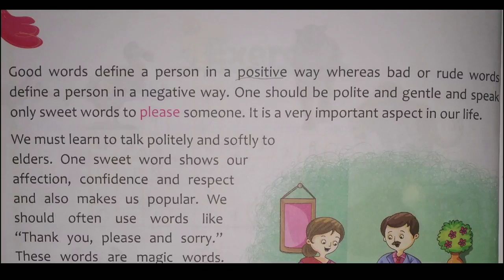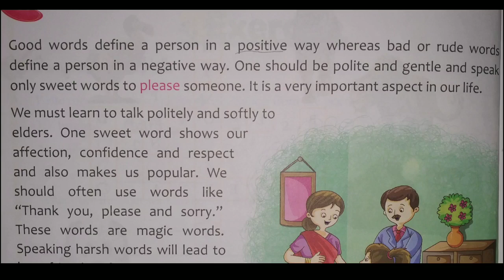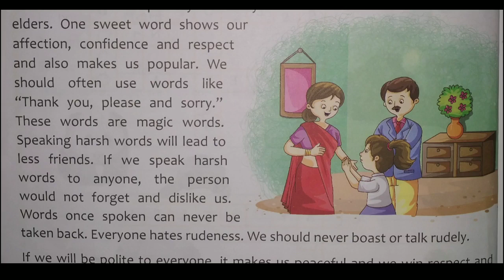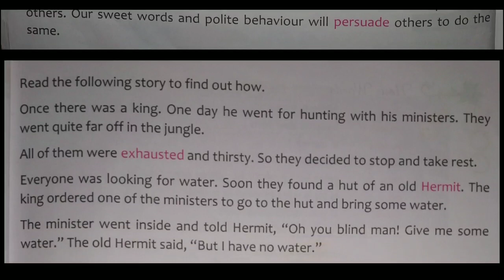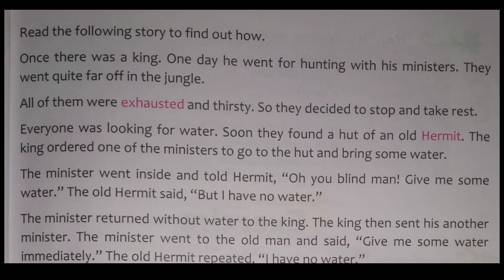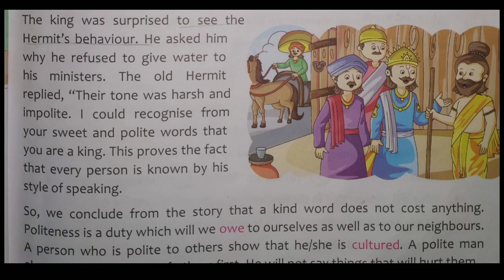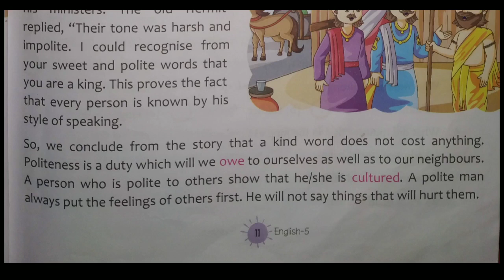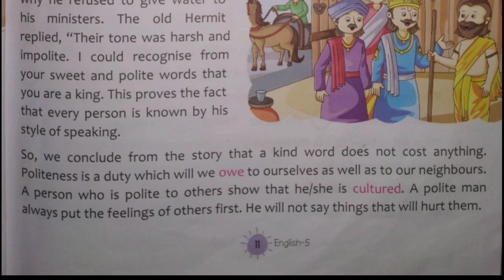POLITENESS OF THE KING || CLASS 5 || ENGLISH || CHAPTER 2 || FULL CHAPTER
POLITENESS OF THE KING, CLASS 5, ENGLISH, CHAPTER 2, FULL CHAPTER, DETAILED LINE BY LINE EXPLANATION, UNDERSTANDING IN SHORT, BEST INTRODUCTION